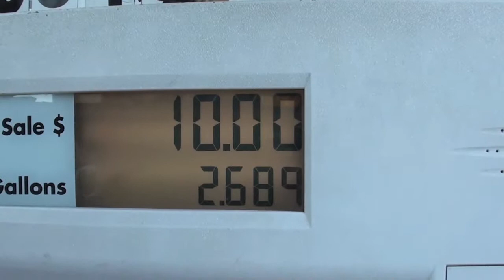Girl Sues Hospital for Making Her Magnetic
this is went to get a M.R.I. done and afterwards she kept getting shocked when touching metal. Investigators say it was something that the doctors did to her.